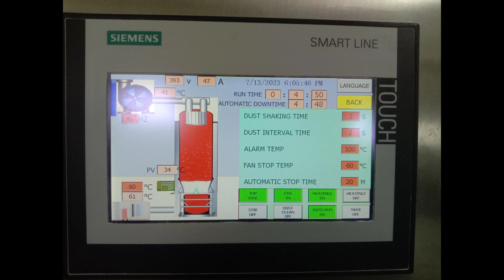Tablet Manufacturing Process in Pharmaceuticals || Amazing Video in Granulation Tablet prosses